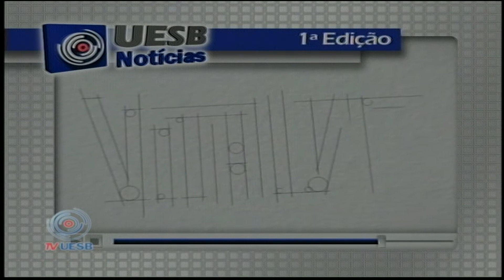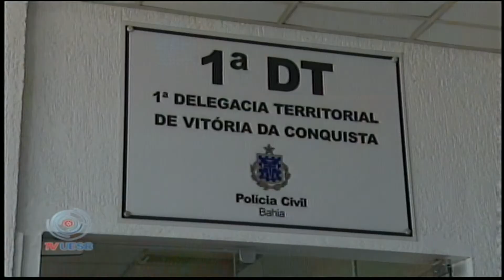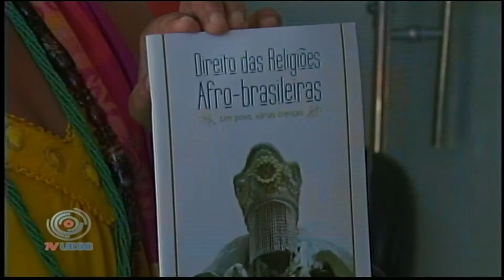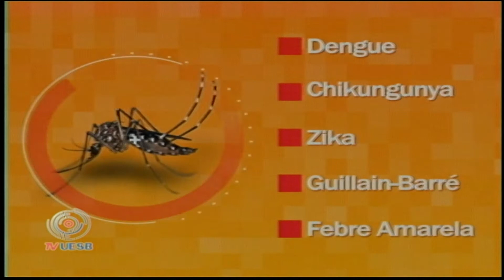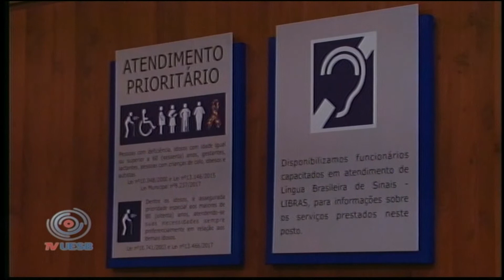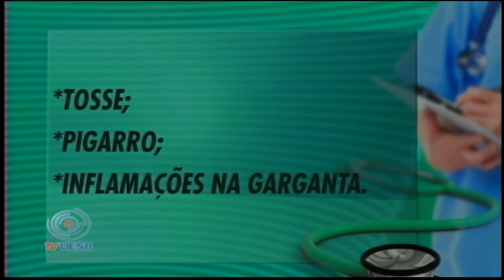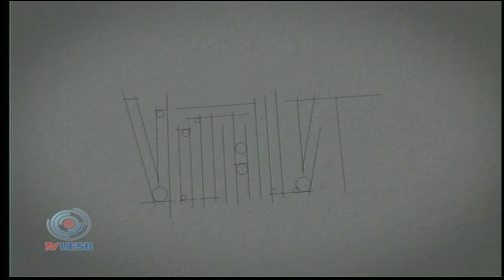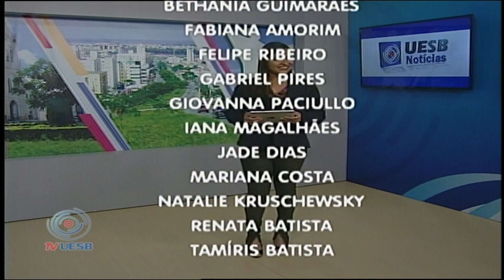Uesb Notícias 1ª edição (04/07/19)